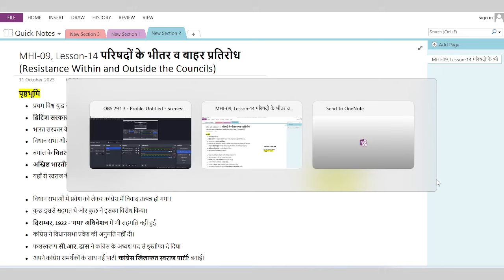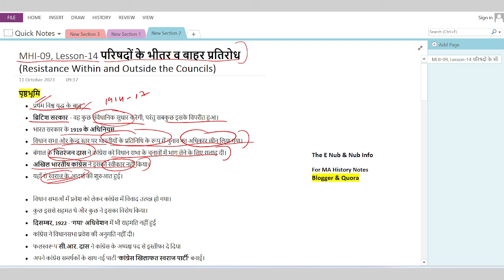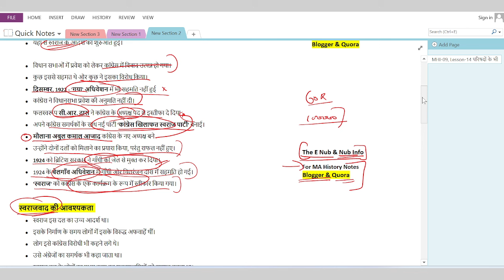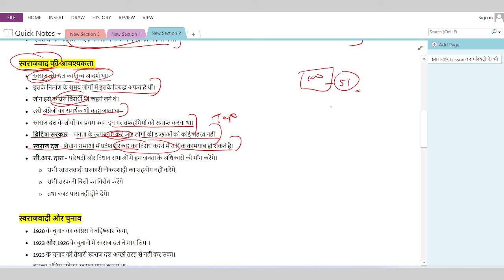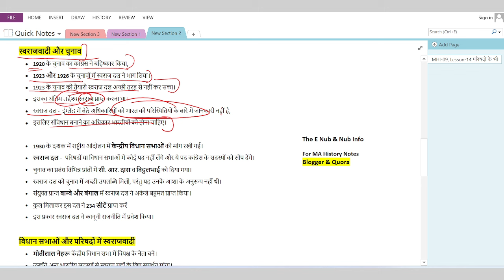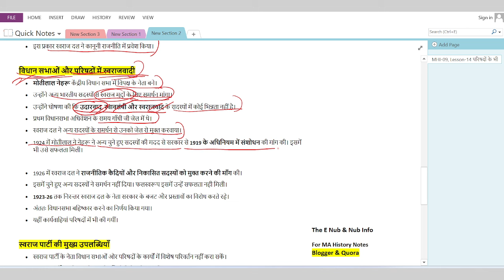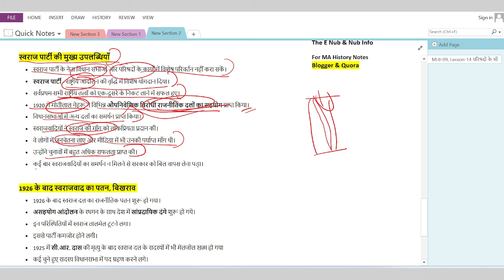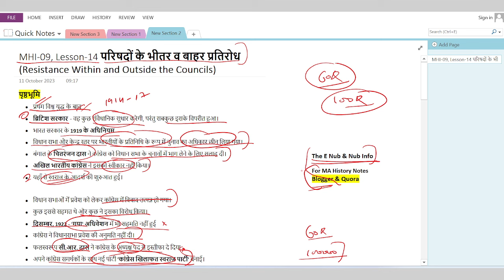MHI-09 || परिषदों के भीतर व बाहर प्रतिरोध Lesson-14 || MA History - IGNOU